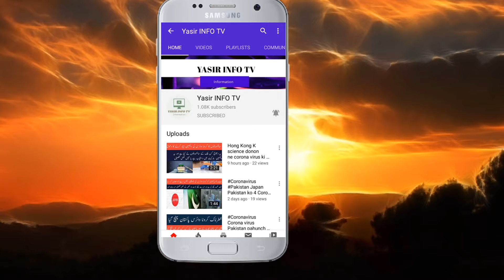PDM first Jalsa in Gujranwala | opposition ka Hukumat ke khilaf pahla Jalsa